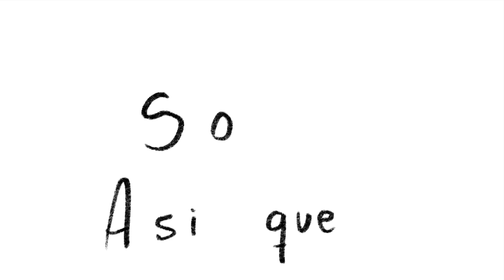Intro ?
[Eng]
I finally found out how to upload animations
[Esp]
Finalmente aprendí a subir animaciones

Ahora tengo el poder absoluto
Brownie